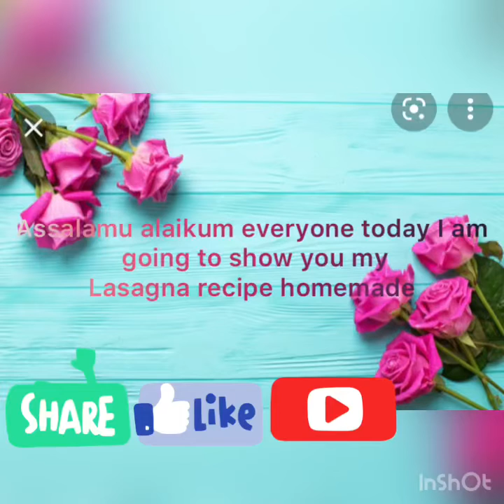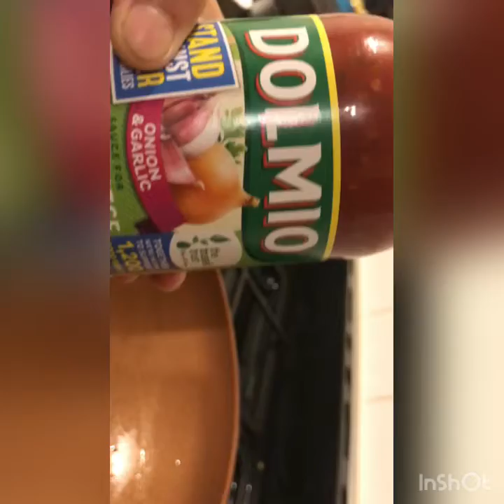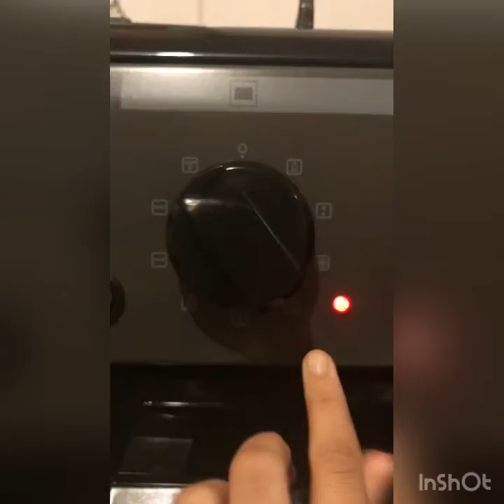My lasagna recipe homemade